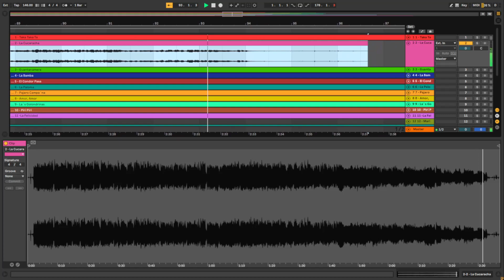2 - La Cucaracha